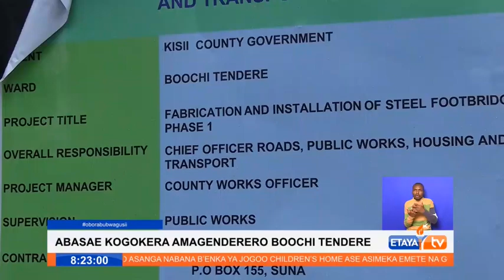Boochi Tendere MCA receives praise from the youth for being focused and steering development